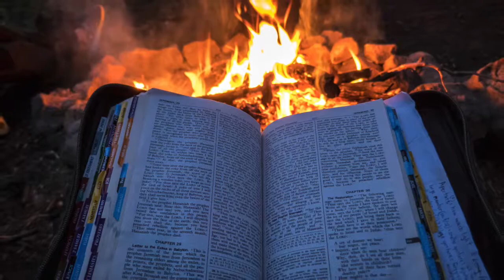COR 2017 Slideshow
Wyoming Catholic College sends each Freshman class out on a 21-day backpacking leadership course to start the school year. Here is a  slideshow of the 2017 COR Expedition!